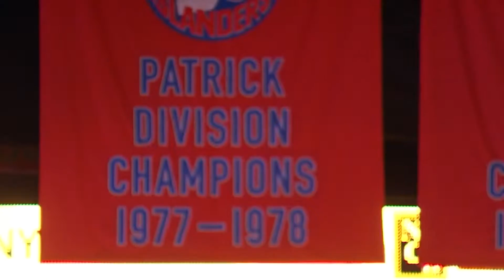Defying The Odds - New York Islanders Documentary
I do not own any video clips in the video, i made this for fun, all the clips are owned by their original owners, whether that be TSN, Sportsnet or other creaters. Thank you